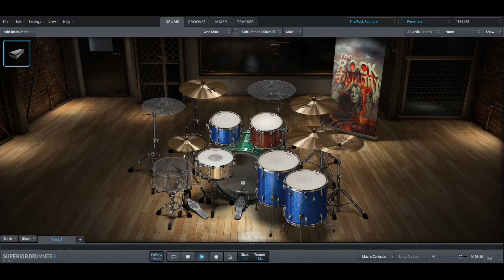Paramore - Decode only drums midi backing track